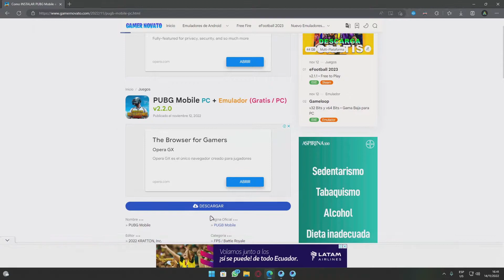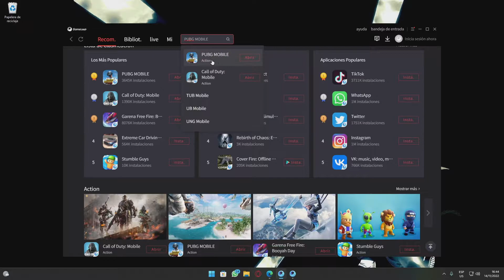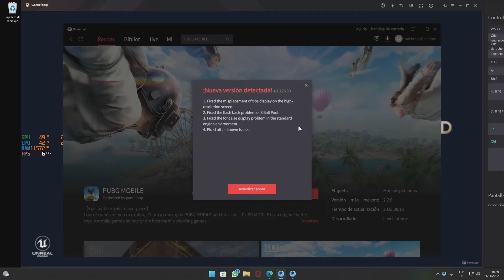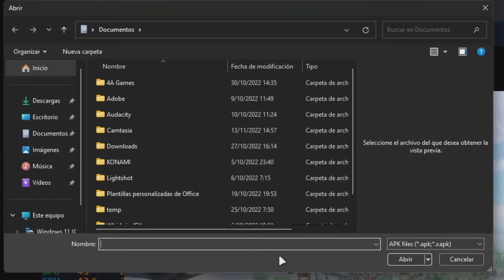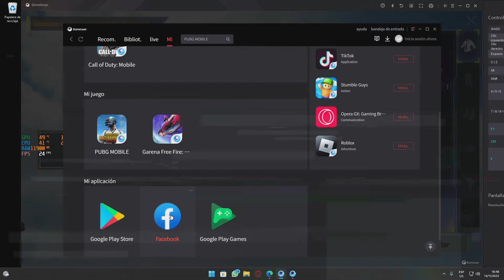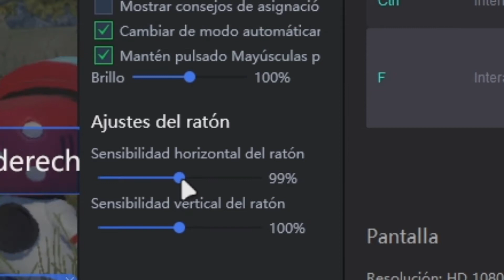✅Cómo Descargar PUBG MOBILE para PC🔥[2025] Instalación Paso a Paso🤙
Como DESCARGAR PUBG MOBILE para PC en SU ULTIMA VERSION para Windows. Juega PUBG MOBILE en PC SIN SER BANEAO con el Emulador oficial para PC.

CONTACTO!!